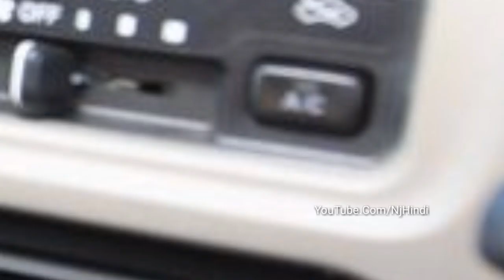कम बजट में बड़ी फैमिली के लिए सबसे सस्ती है Maruti Suzuki की ये 7 सीटर कार! कीमत मात्र 3.84 लाख रुपये